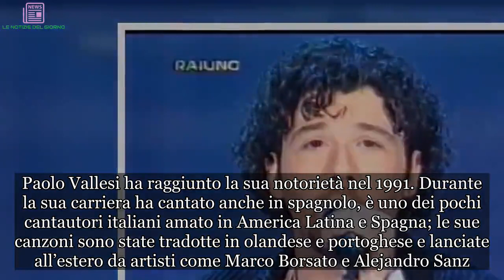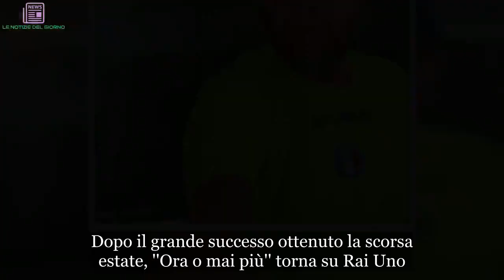Paolo Vallesi oggi, che fine ha fatto il cantante de “La forza della vita”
Paolo Vallesi ha raggiunto la sua notorietà nel 1991. Durante la sua carriera ha cantato anche in spagnolo, è uno dei pochi cantautori italiani amato in America Latina e Spagna; le sue canzoni sono state tradotte in olandese e portoghese e lanciate all’estero da artisti come Marco Borsato e Alejandro Sanz. Nel 1989 prende parte alla trasmissione televisiva Gran Premio con Pippo Baudo e al Festival di Castrocaro, dove viene notato dal produttore Dado Parisini, che nel 1990 gli permette di pubblicare il primo singolo ''Ritornare a vivere''.

L’anno seguente Vallesi partecipa al Festival di Sanremo con il brano ''Le persone inutili'', vincendo nella categoria “Giovani”. Nel ’92 ritorna a Sanremo, questa volta tra i Big, piazzandosi sul gradino più basso del podio con la canzone “La forza della vita”. Nello stesso anno inizia anche un tour di 45 concerti in tutta Italia. Terza e ultima apparizione sanremese nel 1996, ma il risultato è deludente.
Ad oggi, Paolo Vallesi ha pubblicato sette album, di cui cinque in studio, due raccolte e un live. Durante la sua carriera professionale ha collaborato con i più grandi interpreti della canzone italiana come Irene Grandi, Eros Ramazzotti e Biagio Antonacci. Nel 2017 è ospite nella serata finale del Festival di Sanremo per presentare in anteprima Pace, brano in duetto con Amara e inserito nell'album "Un filo senza fine". Nel 2018 è ospite a Tale e Quale Show in occasione dell'esibizione di Massimo Di Cataldo che interpreta la sua canzone La forza della vita (1992).
Dopo il grande successo ottenuto la scorsa estate, ''Ora o mai più'' torna su Rai Uno. Il programma ideato da Carlo Conti e condotto da Amadeus, partirà con una seconda edizione il prossimo gennaio e tra i nuovi nuovi concorrenti potrebbe esserci proprio Paolo Vallesi. A farlo sapere è il settimanale Vero. Il cantante della celebre canzone ''La forza della vita'' sarebbe tra i più corteggiati dalla produzione.